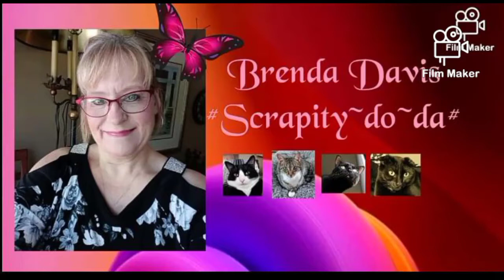JUNK JOURNAL PAGE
In this video you will watch me put a junk journal page together, just remember Im still learning. I hope you Enjoy this video. 🙂